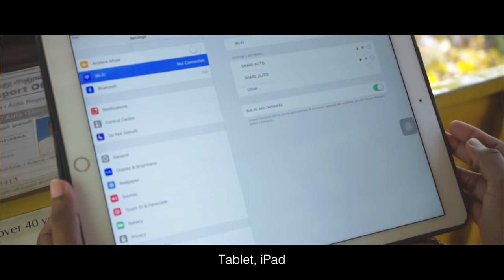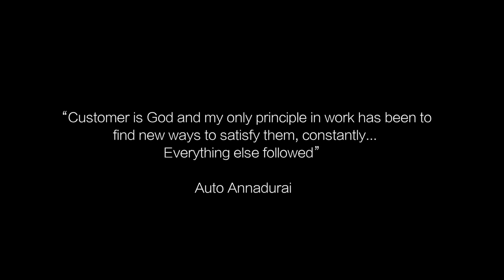A RIDE TO REMEMBER - The amazing story of Auto Annadurai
How far does one go to satisfy the customers? Well, Auto Annadurai takes customer satisfaction to a whole new level by the way he has transformed an auto ride into a mindboggling experience. From newspapers to TV to iPAD to swiping machine, name it and he has it in his auto. One by one, in his search to add more value to the customer's travel time in his auto, he has built quite a haven inside his auto. He has given two TEDx talks and a lot of corporate seminars across India already. His story is something that we must all know about, as a management lesson in valuing the customer and as a lifetime lesson in loving the job that we do.

He is seen riding his auto in the OMR region, Chennai. You can connect to him on his fb to share your appreciation. And do go for a ride in real, totally worth it!